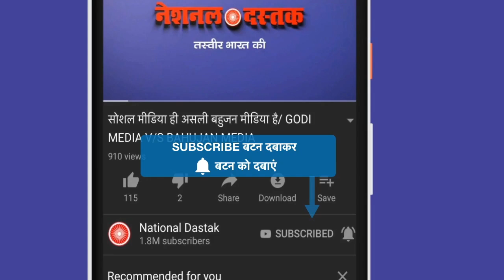सामाजिक कार्यकर्तोओं की गिरफ्तारी पर मोदी को मिली धमकी /SPEECH ON MODI GOVT